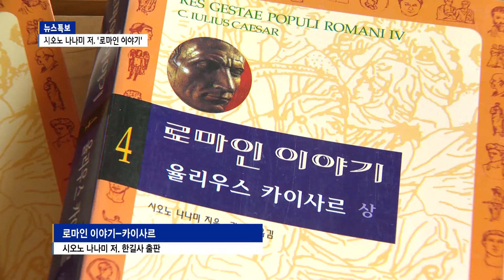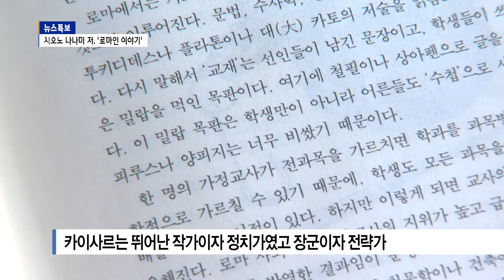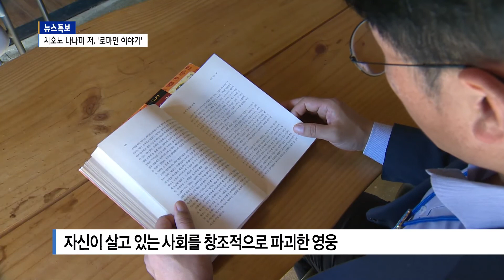[B tv 대구뉴스][북멘토]김대수 DGB대구은행 1인지점장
김대수 DGB대구은행 1인지점장이 추천할 책은 시오노 나나미의 로마인이야기 중 율리우스 카이사르입니다.